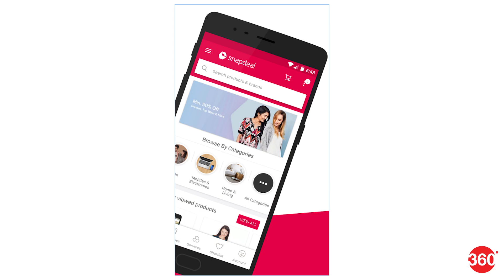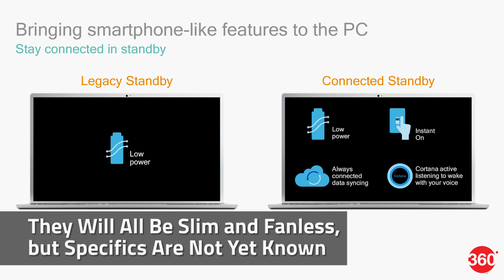Moto Z2 Play, Yu Yureka Black Expected Launch Tomorrow, and More (May 31, 2017)